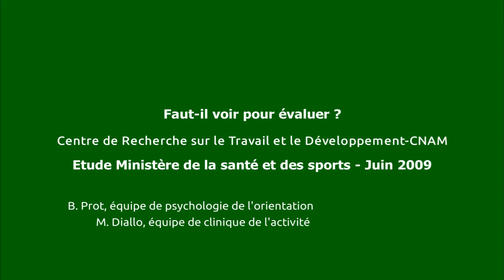Séance 4: Après l'épreuve - Dilemme sur une décision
Suite à une situation d'observation, organisation d'une confrontation entre évaluateurs à propos d'un dilemme sur une décision à prendre sur une compétence d'encadrement de groupe en sécurité.

Vidéo pédagogique du ministère des sports à destination exclusive de la formation des évaluateurs des diplômes d’État de l’animation et du sport.
Extrait de :
Faut-il voir pour évaluer ?
Réalisation :
Centre de Recherche sur le Travail et le Développement-CNAM -  Etude Ministère de la santé et des sports - Juin 2009
Par
B. Prot, équipe de psychologie de l'orientation
M. Diallo, équipe de clinique de l'activité

Les évaluateurs qui ont participé au tournage :
Corinne Curien et Alex Lainé, CTPS ministère de la santé et des sports (formateurs)
Jean-Marc Cottet et Alexandre Gallique (professionnels)